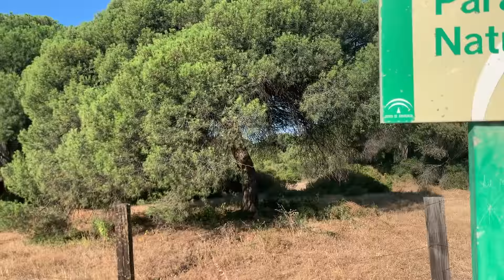SPINNING en SUPERFICIE🎣🎣 un SEÑUELO que VALE🥇🥇su PESO en ORO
Jornada en superficie donde el FAKIE DOG 70 marco la diferencia y donde hubo muchas capturas de distintas especies con este señuelo que ya es un fijo en mi caja.
❌ GRACIAS POR EL APOYO AL CANAL Y NO OLVIDAROS DE VUESTRO LIKE Y SUSCRIPCION SI OS GUSTO EL VIDEO.
🔴MI EQUIPO:
🟢 CAÑA:CINNETIC CRAFTY CRB4 SEABASS EVLOTION DAR'T 258
🟢 CARRETE:DAIWA BALLISTIC LT 4000CXH
🟢 SEÑUELO: FAKIE DOG 70 #303